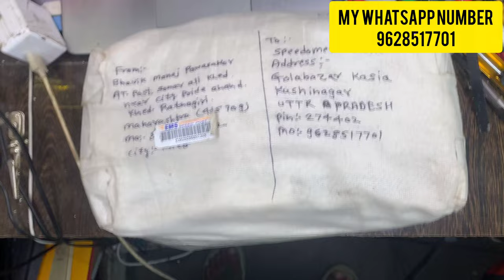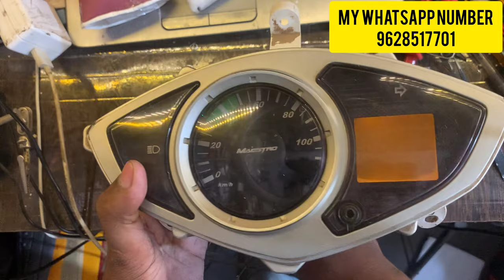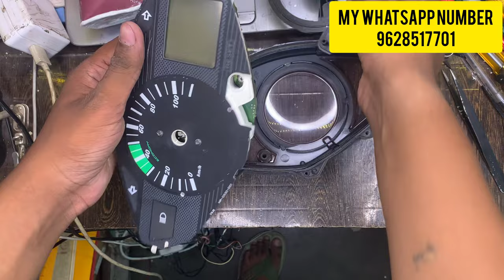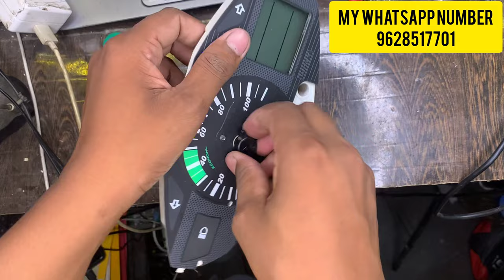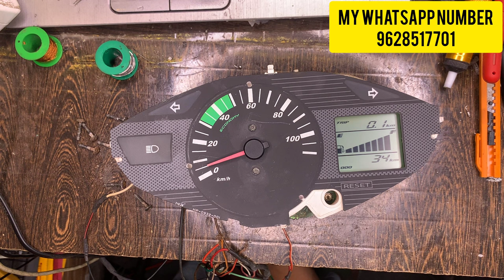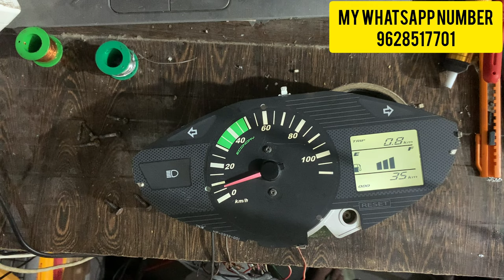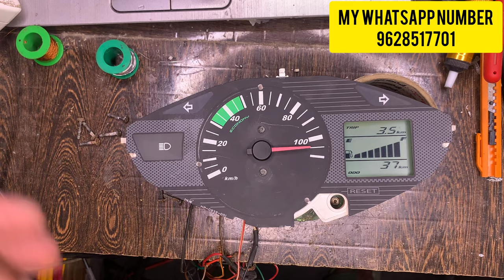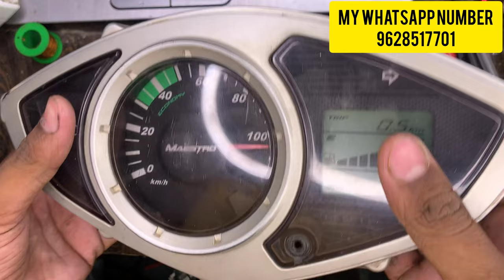पुरानी स्कूटी के मीटर को 5 मिनिट में बनाओ | OLD MAESTRO DIGITAL METER REPAIR | METER DISPLAY FADED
speedometer repair near me
speedometer repair
pulsar 150 digital meter repair
activa meter repair
pulsar digital meter repair
fz meter repair
speedometer repair shop near me
digital speedometer repair near me
bajaj xcd 125 digital meter repair
car speedometer repair near me
yamaha fz speedometer lcd replacement
yamaha fzs digital meter repair
digital speedometer repair
fz speedometer repair
speedometer cable replacement
suzuki access 125 digital meter repair
mahindra rodeo digital speedometer repair
thunderbird meter repair
odometer repair
activa speedometer repair
yamaha fz speedometer repair near me
cbz xtreme digital meter repair
cluster meter repair
instrument cluster repair
odometer repair near me
yamaha fzs digital meter repair near me
car speedometer repair
bajaj avenger speedometer repair
fz digital meter repair
speedometer shop near me
speedometer cable repair
thunderbird 350 digital speedometer repair
activa meter repair near me
pulsar 135 digital meter repair
motorcycle speedometer repair
speedometer repair shop
yamaha fz speedometer repair
apache speedometer repair
ktm speedometer repair
thunderbird speedometer repair
instrument cluster repair near me
car cluster repair
digital speedometer repair service near me
pulsar 150 meter repair near me
pulsar 150 speedometer repair near me
ritz instrument cluster repair
yamaha fz16 speedometer repair
ritz speedometer repair
cluster repair near me
cluster repair
tachometer repair
speedometer shop
car instrument cluster repair near me
repair speedometer
replacement speedometer
yamaha speedometer repair
odometer repair shop near me
honda activa 125 speedometer repair
honda speedometer repair
speedo repairs
speedo repairs near me
mobile instrument cluster repair near me
instrument cluster repair cost
instrument cluster repair shops near me
smiths speedometer repair
mechanical speedometer repair
japanese motorcycle speedometer repair
speedometer cluster repair
vintage speedometer repair
vdo speedometer repair
speedo cable repairs
motorcycle speedometer repair near me
freightliner instrument cluster repair
vw instrument cluster repair
harley davidson speedometer repair
tachometer repair near me
fiat 500 instrument cluster repair
auto instrument repairs
car cluster repair near me
cluster repair shop near me
auto instrument cluster repair
toyota yaris instrument cluster repair
speed sensor repair cost
car instrument cluster repair
nissan instrument cluster repair
peterbilt speedometer repair
speedometer cluster repair near me
speedometer fix
harley davidson speedometer cable replacement
classic car speedometer repair
odometer repair cost
toyota instrument cluster repair
speedo cluster repair
instrument cluster repair shops
international instrument cluster repair
digital odometer repair near me
best instrument cluster repair
instrument cluster repair service near me
kenworth speedometer repair
e30 cluster repair
motorcycle speedo repairs
automotive instrument cluster repair
range rover instrument cluster repair
speedometer cable repair near me
tachometer repair service near me
volvo cluster repair
w211 instrument cluster repair
porsche speedometer repair
gmc instrument cluster repair near me
smiths tachometer repair
gmc cluster repair
harley speedometer repair
motorcycle speedo repairs near me
auto cluster repair
instrument cluster repair service
vintage motorcycle speedometer repair
cluster repair shop
jaeger speedometer repair
vw polo instrument cluster repair
speedometer fix near me
motorcycle instrument repairs
vw cluster repair
motorcycle instrument cluster repair
honda cr v instrument cluster repair
motorcycle speedometer repair cost
dodge instrument cluster repair
ar speedometer & gauge
porsche instrument cluster repair
vehicle cluster repair
f150 instrument cluster repair
volvo 240 odometer repair
smiths speedo repairs
car speedo repairs
toyota speedometer cable replacement
classic smiths speedo repairs
speedo cable replacement
2004 gmc sierra instrument cluster repair
automotive cluster repair
motorcycle tachometer repair
porsche 911 odometer repair
honda motorcycle speedometer repair
toyota speedometer repair
trailblazer instrument cluster repair
cluster repair service
lexus ls400 instrument cluster repair
corvette instrument cluster repair
land rover instrument cluster repair
vw beetle instrument cluster repair
repair instrument cluster near me
vintage tachometer repair
classic car speedometer repair near me
vehicle instrument cluster repair
veglia speedometer repair
speedometer repair service
honda instrument cluster repair
digital instrument cluster repair
electronic speedometer repair
classic speedometer repair
honda civic instrument cluster repair
repair speedometer motor
auto cluster repair near me
fiat 500 speedo repair
f150 cluster repair
toyota tachometer repair